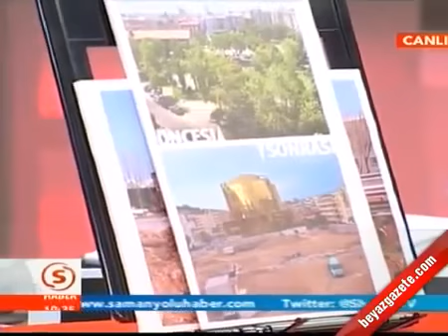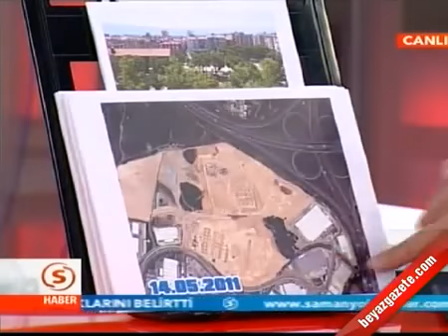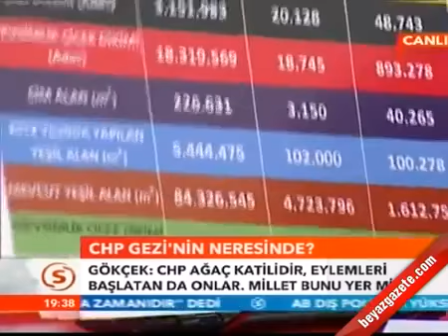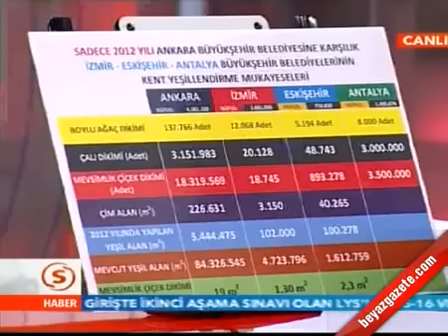Melih Gökçek Samanyolu Haber Açıklamaları 30 07 2013